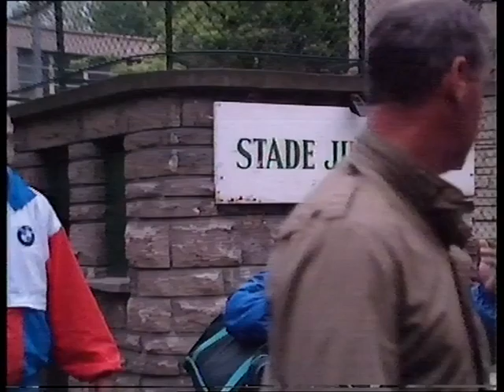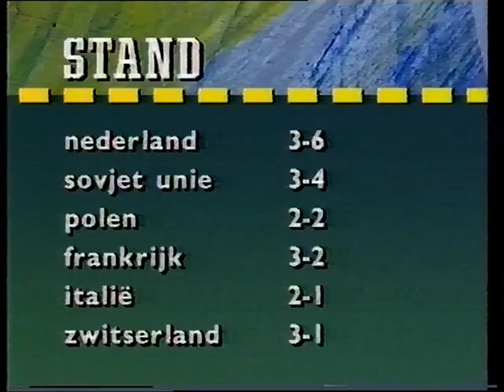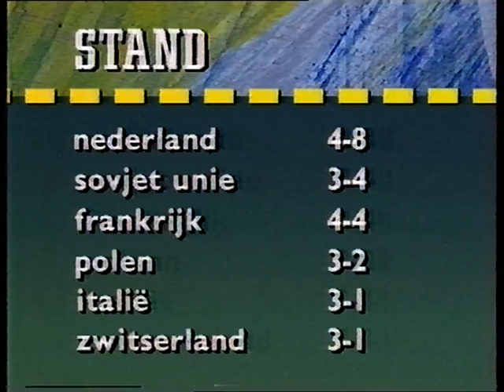EK hockey 1991 | samenvattingen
Verslag van alle wedstrijden van het Nederlands team tijdens het EK hockey 1991 in Parijs, Frankrijk.
(slecht geluid)

Nederland - Zwitserland (9-0)
Nederland - Frankrijk (6-0)
Nederland - USSR (4-)
Nederland - Polen (10-1)
Nederland - Italië (9-0)
Storingen vanuit Parijs, geen opnamen meer van dit EK
halve finale: Nederland - Engeland (2-1)
finale: Nederland - Duitsland (3-1) *Duitsland Europees kampioen